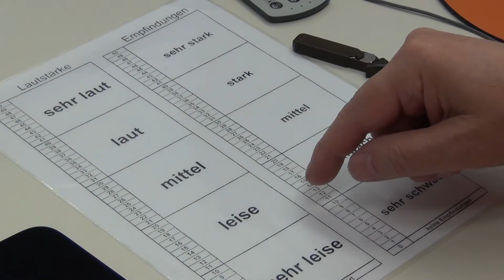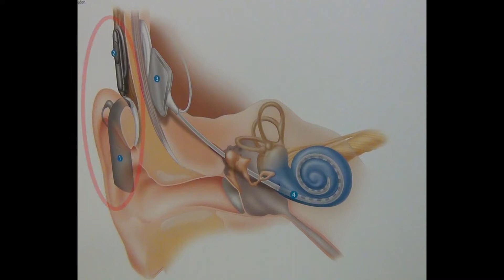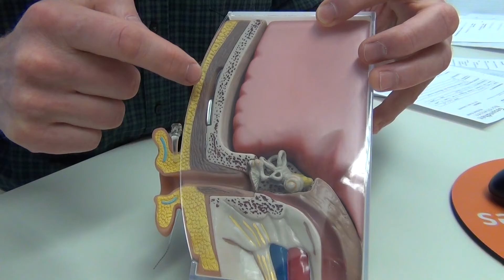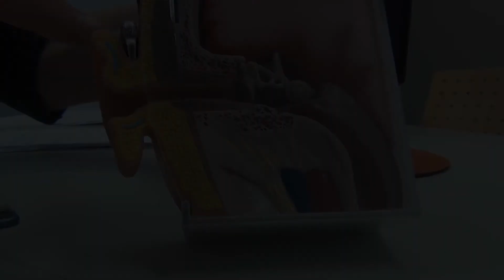Wieder gut hören mit einem Cochlea-Implantat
Kassel, 4. Mai 2015: Wenn selbst das beste herkömmliche Hörgerät nicht mehr ausreicht wird zum Cochlea-Implantat gegriffen. Mit der Prothese fürs Ohr können sogar Taube wieder hören.
Beim normalen Hören werden die Geräusche unserer Umgebung, also Schall, im Innenohr umgewandelt. Und zwar in elektrische Signale die das Gehirn "versteht". Bis er dort ankommt wandert der Schall zuerst über den Gehörgang, durch das Trommelfell und dann über die Gehörknöchelchen im Mittelohr.
Häufig ist es bei Schwerhörigkeit so, dass die Haarsinneszellen im Innenohr geschädigt sind und die Übersetzung von Schall in elektrische Signale nicht mehr richtig funktioniert. Genau hier setzt das Cochlea-Implantat an.